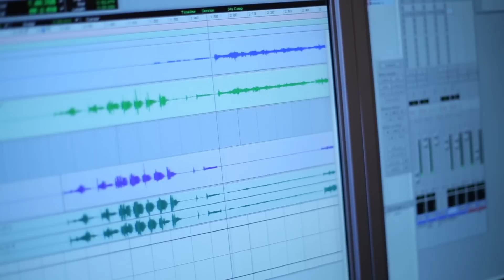Waiora: Horomona Horo & Joshua Rogers speak about their new album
Waiora talk about their upcoming album in 2014, the meanings and the music.